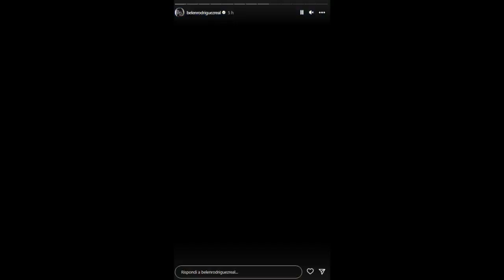BELEN COMPLEANNO ELIO LORENZONI DEDICA SPECIALE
Belen porta la torta per il compleanno del suo amore Elio Lorenzoni